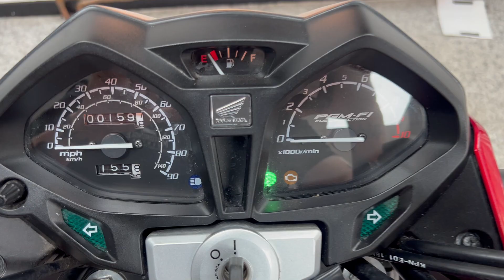Honda CBF125 / GLR For Sale At Hastings Motorcycle Centre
Registered 31/07/2018 on a '18 plate with only 159 miles!!! This super reliable little Honda GLR125 needed to be two bikes in one: a bike for those seeking an affordable commuter and also those entering into the two-wheeled world and Honda has hit the nail on the head in both categories with this fantastic 125cc bike. Light and easy to manoeuvre around town, great fuel consumption and the gear indicator is a nice touch. It's cheap as chips to run and maintain so get in quick before you miss this little beauty!
This bike comes serviced (where required), with a comprehensive pre-delivery inspection (PDI), 12 months MOT, and a 3-month warranty for your peace of mind.
You also have the option to extend the warranty to 12 or 24 months for additional coverage. Please note, a small £75 admin fee applies to all our bikes.
We offer nationwide delivery across the UK, along with a variety of flexible finance options to suit your needs.